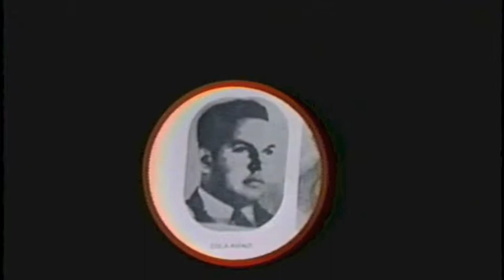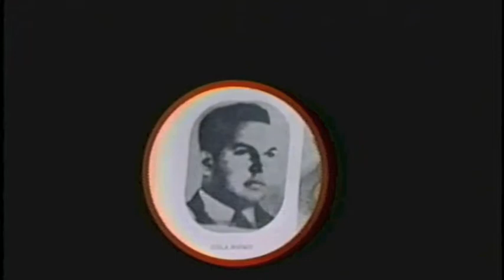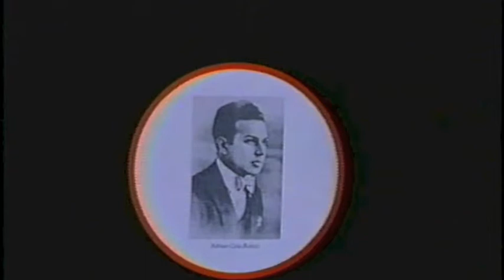Contributions of Trade Unionist and Politician Adrian Cola Rienzi- 1 of 2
Interview with Jerome Teelucksingh on the contributions of
trade unionist and politician- Adrian Cola Rienzi